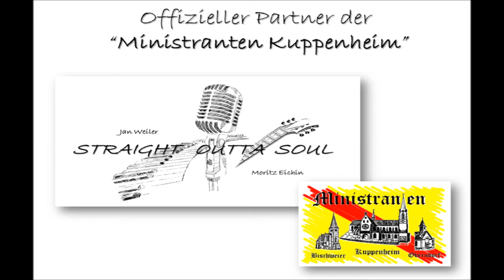Straight Outta Soul ~ live and unplugged ~ "Livin' Next Door To Alice" (Smokie)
Eine Live-Aufnahme von unserem Auftritt auf dem Kuppenheimer Weihnachtsmarkt 2016
whothefuckisalice?! :D